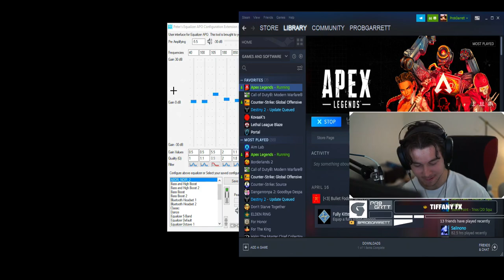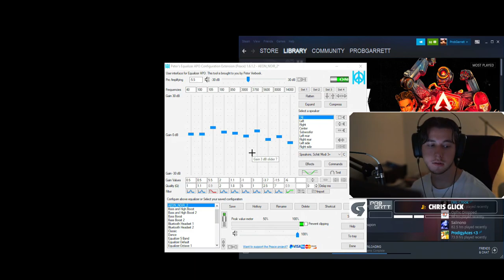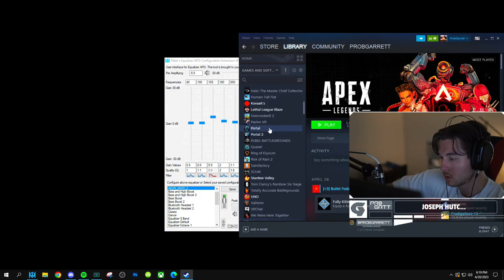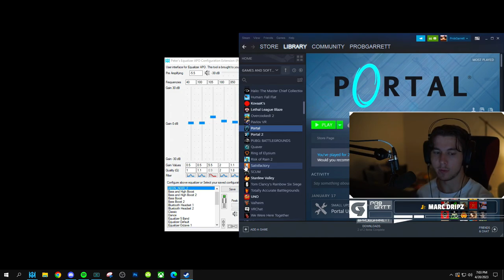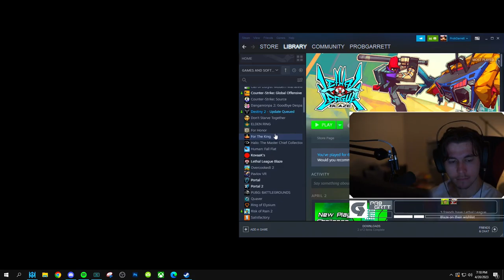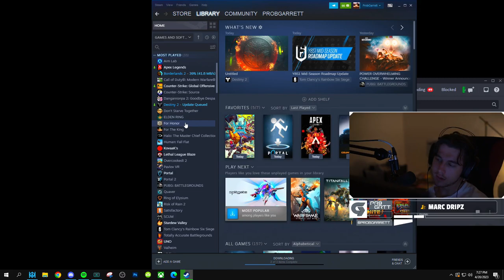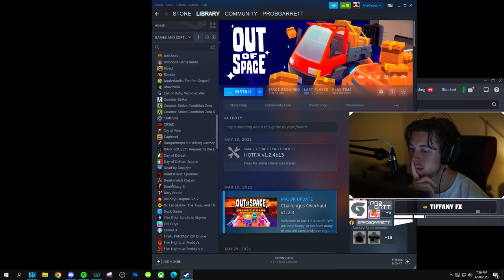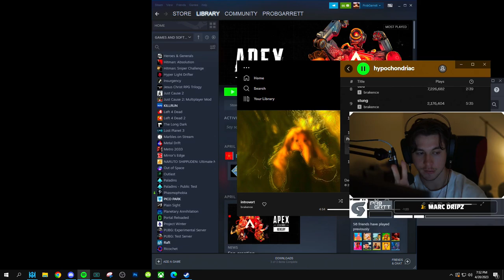Is that apex legends is that the video game apex legends